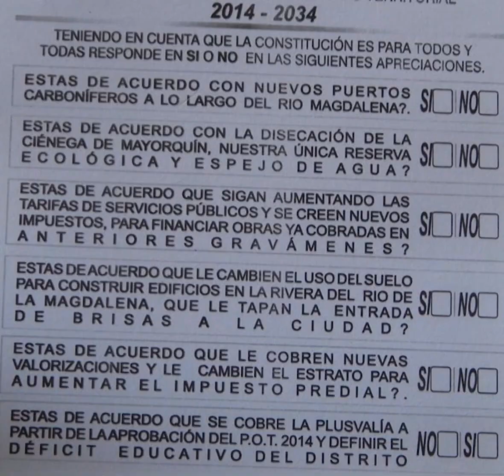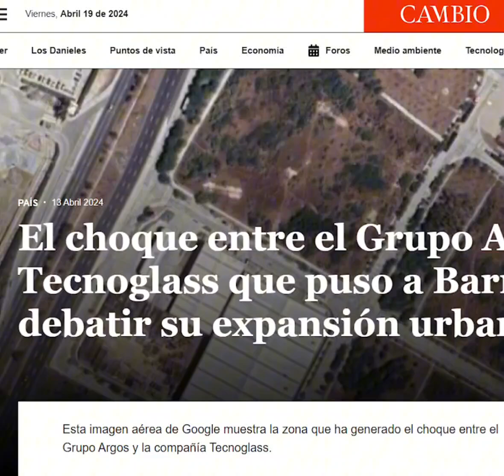Peligroso POT - BAQ (la recocha de los ordenamientos de la tierra en Barranquilla).